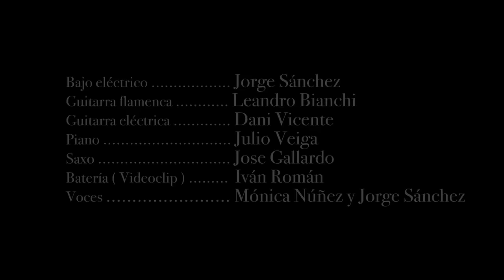JORGE SÁNCHEZ - Margot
Videoclip realizado por Raúl Quirce para Rock Izar Records.
Grabado, mezclado y masterizado por Dani Vicente en South Pole Recording Studios.
Personal:
Música y letra: Jorge Sánchez
Bailarines: Dayana Febres y Jon Muñoz
Bajo eléctrico: Jorge Sánchez
Voces: Mónica Núñez y Jorge Sánchez
Guitarra flamenca: Leandro Bianchi
Guitarra eléctrica: Dani Vicente
Piano: Julio Veiga
Saxo: Jose Gallardo